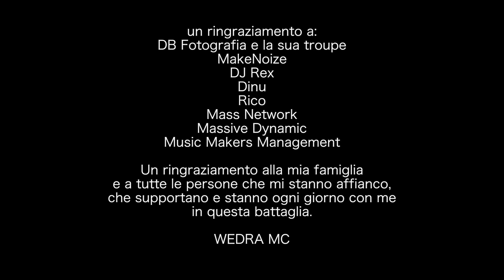Wedra MC Ft. Gabriel Altobelli - Una Notte | Prod. RICO | VIDEO UFFICIALE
Video a cura di:
Piano B - Philm
Regia, riprese, DOP, montaggio: Domenico Bruzzese
Aiuto regia&riprese: Stefano Crabolu
un ringraziamento a: Carmela Schillaci (Glue Prod.), Giovanni Giordano, Deborah Tarantino (Deb.photo)

Giaveno 2014